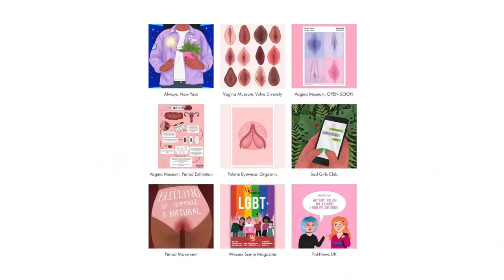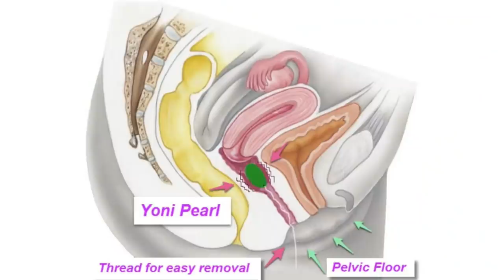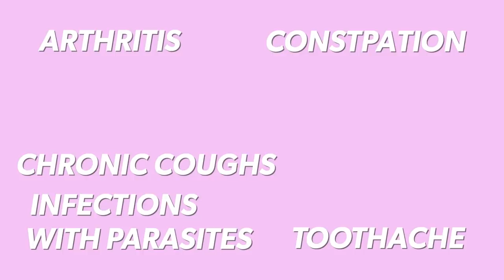OBGYN says: Do NOT put these in your VAGINA! | Dr Jennifer Lincoln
Just because it *can* go in there doesn't mean it should. Watch for the facts from a board-certified OBGYN what should stay out of your vagina. Seriously.

0:00 Intro...and "natural" does NOT mean good
2:06 Douches
3:41 Yoni pearls
5:29 Sea sponges
6:39 Garlic
8:18 Yogurt

REFERENCES and RESOURCES to go deeper:

1. My amazing illustrator Charlotte Willcox

2. Bayan L, Koulivand PH, Gorji A. Garlic: a review of potential therapeutic effects. Avicenna J Phytomed. 2014;4(1):1-14.

3. Scientific American. Fact or Fiction?: A Clove of Garlic Can Stop a Vaginal Yeast Infection. 2014.

4. FDA Compliance Policy Guide Sec. 345.300 Menstrual Sponges. 1995.

5. Li WR, Shi QS, Dai HQ, et al. Antifungal activity, kinetics and molecular mechanism of action of garlic oil against Candida albicans. Sci Rep. 2016;6:22805. Published 2016 Mar 7. doi:10.1038/srep22805.

6. Darvishi, Maryam et al. “The Comparison of vaginal cream of mixing yogurt, honey and clotrimazole on symptoms of vaginal candidiasis.” Global journal of health science vol. 7,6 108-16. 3 Apr. 2015, doi:10.5539/gjhs.v7n6p108

7. van de Wijgert J, Verwijs MC. Lactobacilli-containing vaginal probiotics to cure or prevent bacterial or fungal vaginal dysbiosis: a systematic review and recommendations for future trial designs. BJOG. 2020 Jan;127(2):287-299. doi: 10.1111/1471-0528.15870. Epub 2019 Aug 8. PMID: 31299136.

HI THERE!

BE SOCIAL!